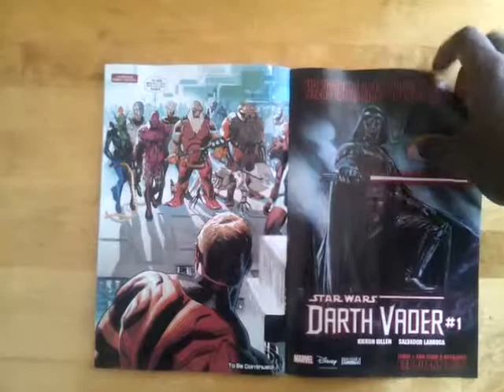Unboxing Uncanny Avengers #1 - (Marvel Comics)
A quick sneak peek at Uncanny Avengers #1. Written by Rick Remender and drawn by Daniel Acuna. Part of the Avengers Now! relaunch! From Marvel Comics.